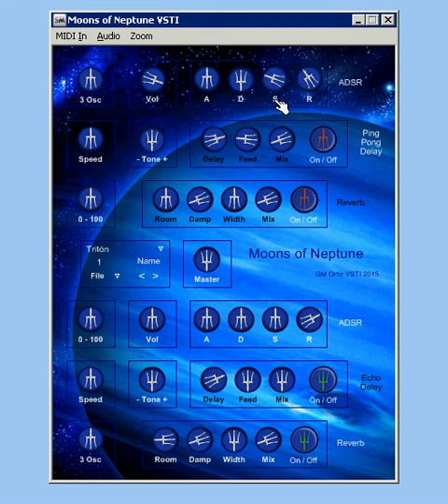Moons of Neptune VSTI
Links: 4shared & mediafire...